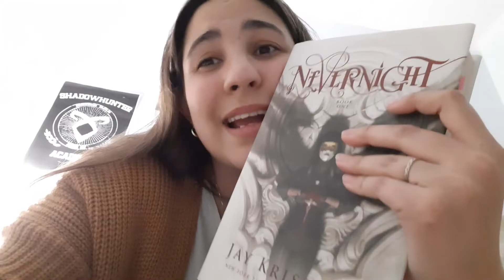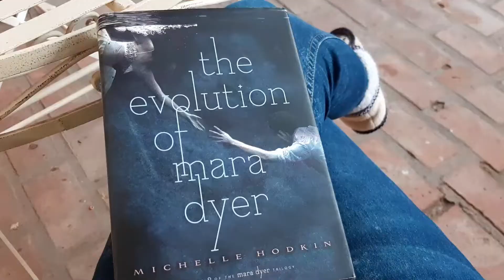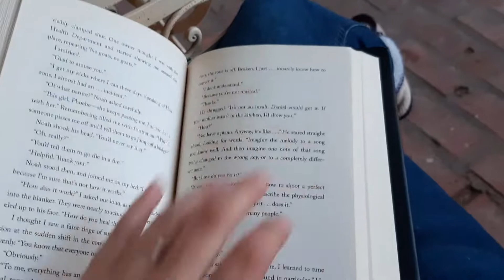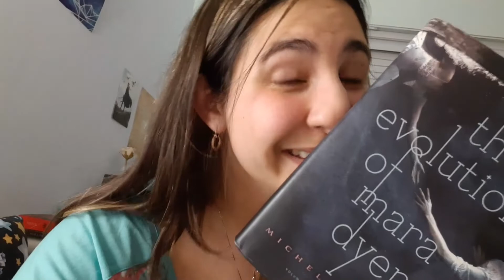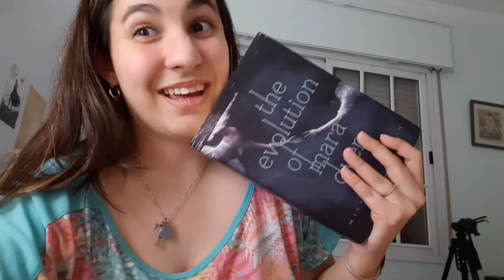NEWTsReadathon: FANGIRLEO CON MIA, REY Y NOAH SHAW (22-29 agosto) / LadyReader-Booktube Argentina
Este es uno de los vlogs que mas me emociona compartirles por todo el fangirleo que incluye. O sea, en este video me van a ver fangirlear sobre mis nuevos (y viejos) personajes favoritos: Mia Corvere, Rey y Noah Elliot Simon Shaw. Espero que les guste mucho y puedan fangirlear conmigo sobre ellos 💕